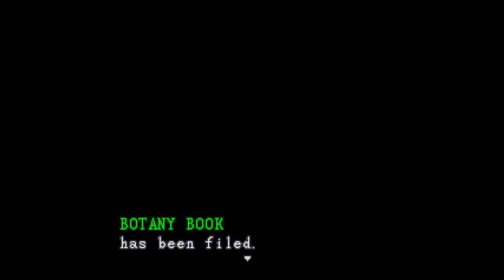I wasn't built for RESIDENT EVIL...